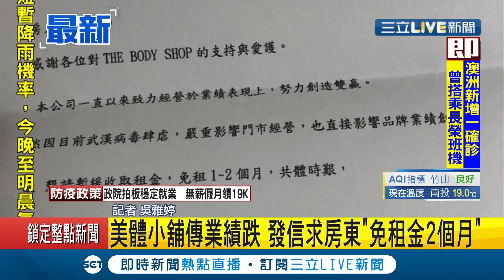疫情影響知名保養品牌美體小鋪業績跌 發信求房東"免租金2個月"｜記者 吳雅婷｜【消費報你知】20200305｜三立新聞台